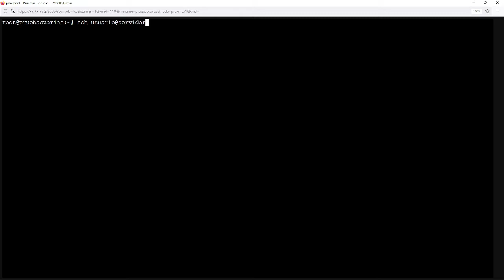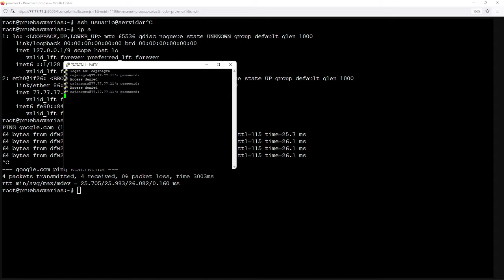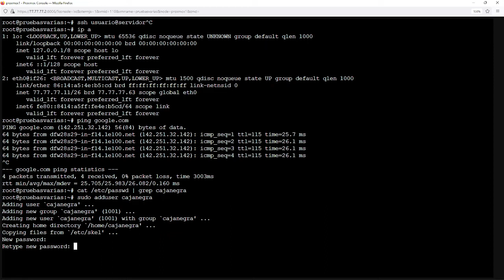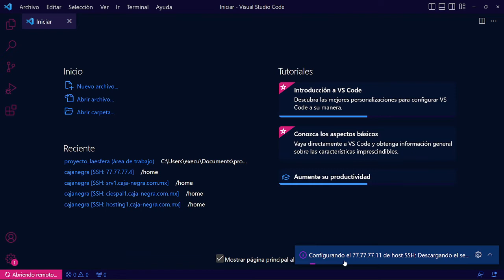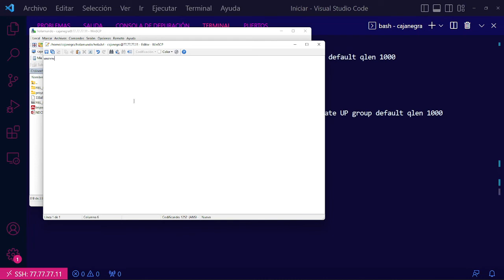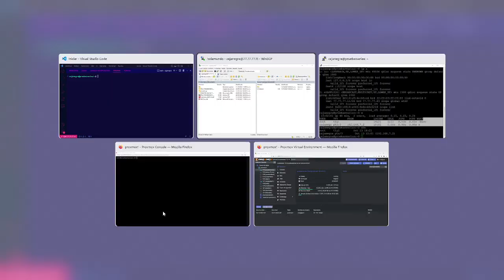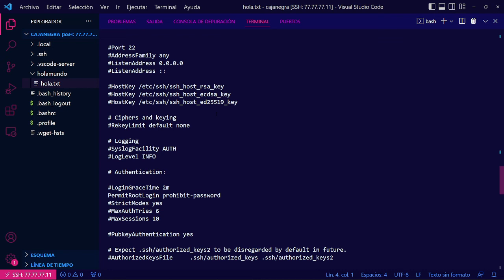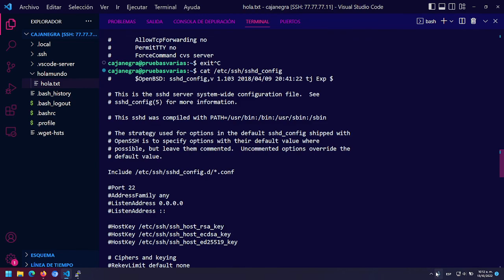SSH desde cualquier programa para conexión remota (parte 1)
Muestro como conectarte con varios programas ya que no esta limitado a ciertas aplicaciones el poderse conectar, lo importante es poder tener el protocolo de conexion